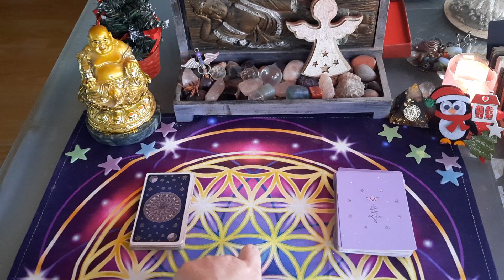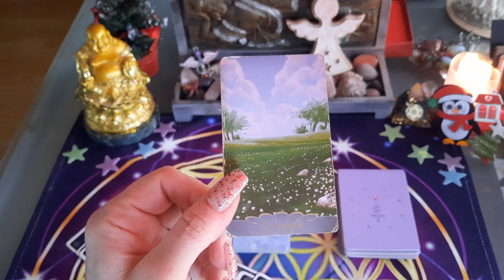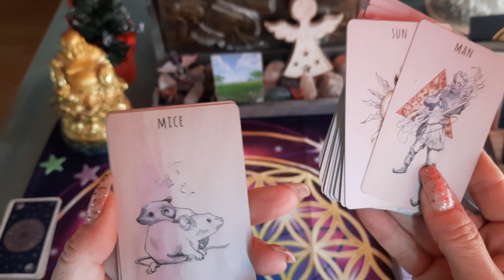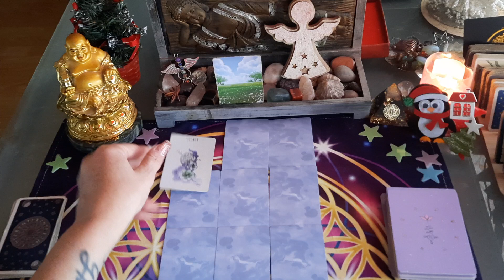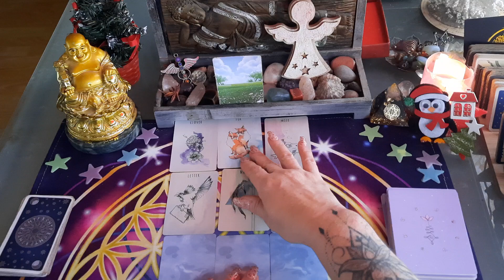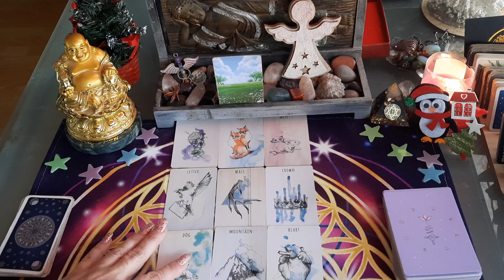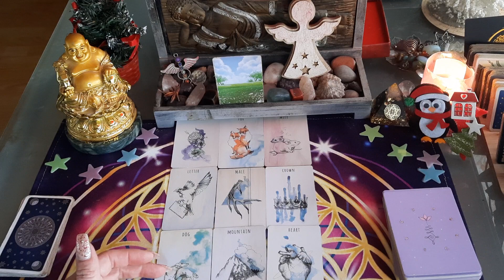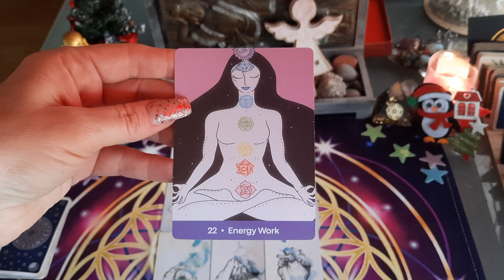LION ♌️ SEMAINE DU 5 AU 11 DÉCEMBRE 2022 🔮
semaine du 5 au 11 décembre 2022

guidance SEMAINE du 5 au 11 december 2022